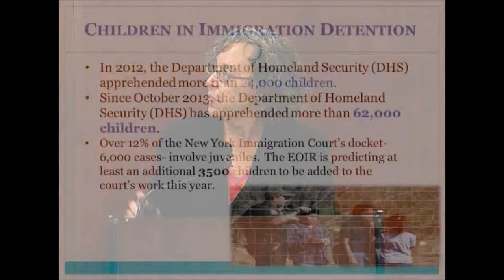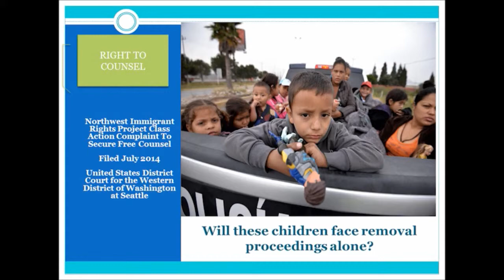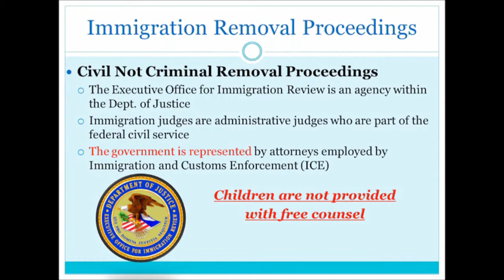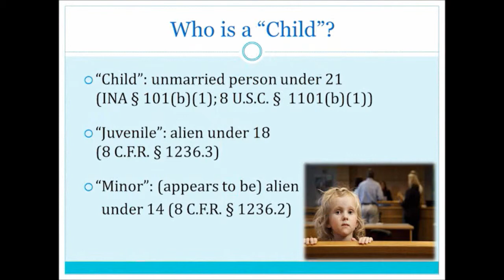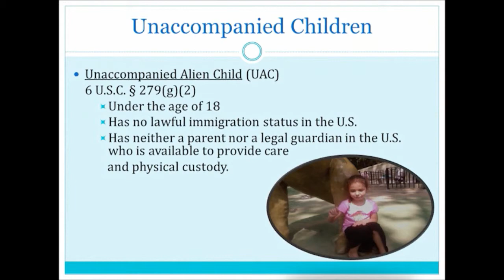[Part 4] Children in Immigration Detention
Speaker: Professor Lenni B. Benson
Safe Passage Project
Getting Started Representing Child Migrants